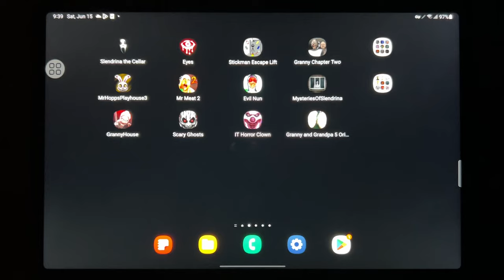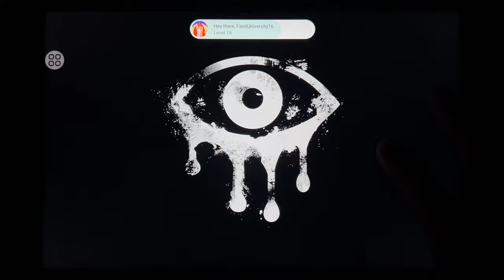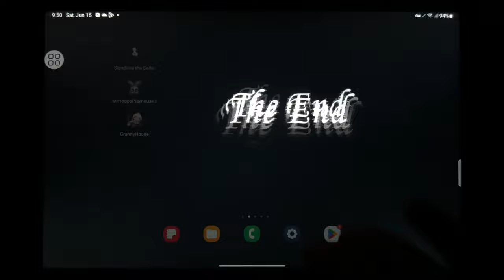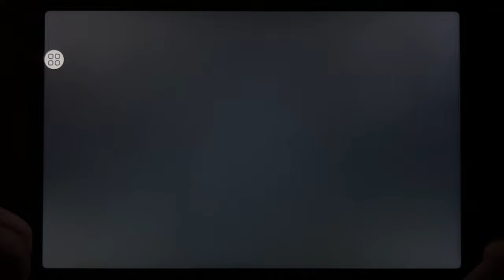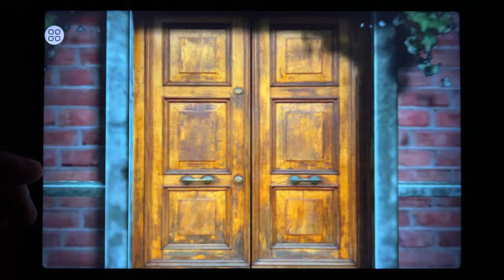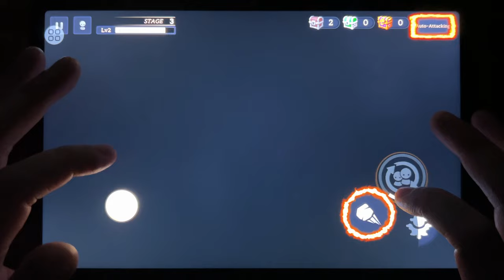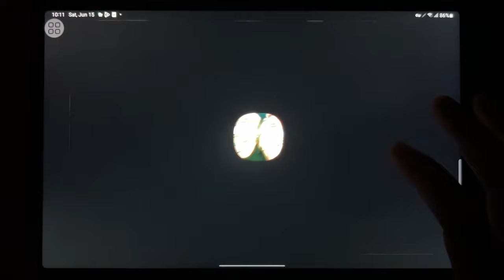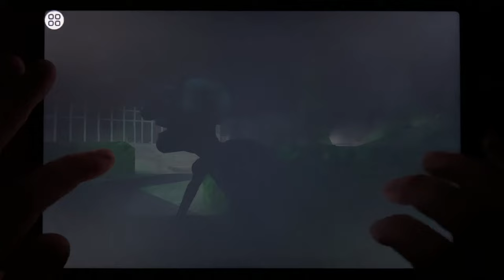Slendrina The Cellar, Eyes - The Horror Game, Stickman Escape Lift, Granny Chapter Two, Mr Hopps 3..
Slendrina The Cellar, Eyes - The Horror Game, Stickman Escape Lift, Granny Chapter Two, Mr Hopps Playhouse 3, Mr Meat 2, Evil Nun, Mysteries Slendrina, Granny House, Scary Ghosts, It Horror Clown, Granny and Grandpa 5 Origin